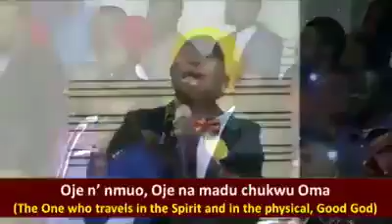Prospa Ochimana - Ekwueme feat. Osinachi Nwachukwu